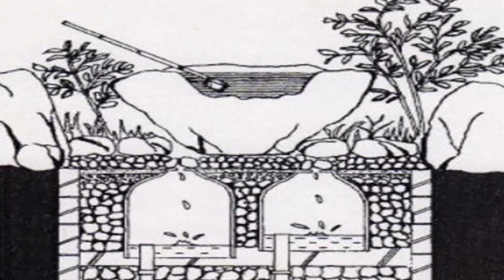岩崎城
愛知県日進市にある岩崎城
織田信秀（織田信長の父）の支城でした。

かつてのアジアの様子はブログを参照ください。